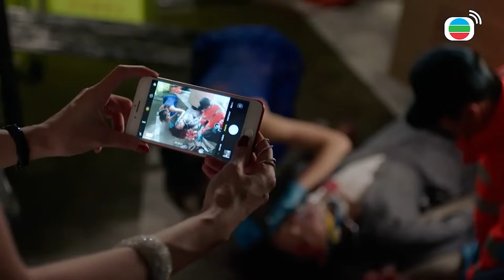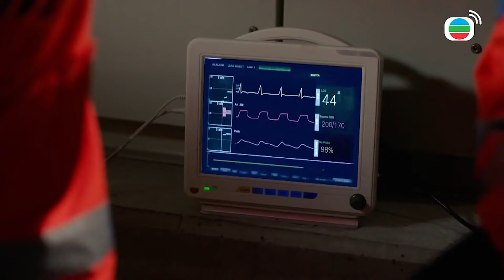給我一把電鑽我來現場開腦手術！！對醫生來說最重要的是決斷與勇氣！！ | 白色強人 | 郭晉安、馬國明、唐詩詠、李佳芯、張曦雯｜TVB戲劇精華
公營醫院龍頭「明成北」成為醫療改革的試點，副院長兼腦神經外科主管醫生楊逸滔計劃將明成北打造成集資百億的醫療王國，覬覦成為最高話事人！心胸肺外科主管醫生唐明本着捍衛病人生命，將人命置於醫療制度之上的理念，與徒弟潘懷德並肩作戰，卻被院長呂仲學拉進抗衡醫改的權力遊戲。逸滔、唐明與心胸肺科醫生程洛雯、急症室醫生蘇怡、腦神經外科醫生呂靄寧等，一群身穿白袍的強者，他們的對手不只是疾病，還有人性貪婪和利慾薰心…